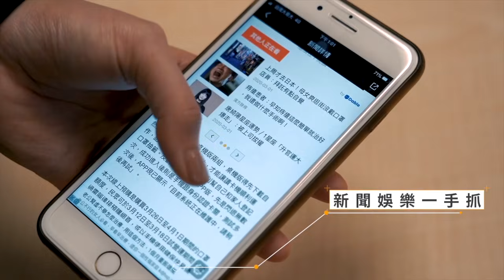韓國女生用中文紀錄「分手後第一天」 看書、健身擺脫傷心陰霾